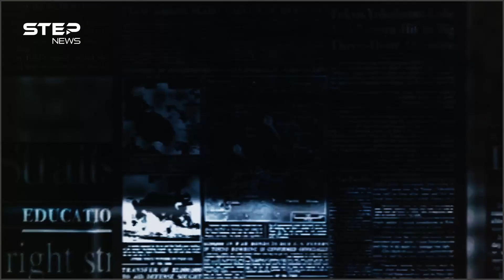قمة بايدن وبن سلمان..اتفاق سلام بين السعودية وإسرائيل يقترب ومفتاحه جزيرتان!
لقاء بين ولي العهد السعودي الأمير محمد بن سلمان والرئيس الأمريكي جو بايدن حتى قبل أن يحدث ملفاته وإرهاصاته ومآلاته وحتى نتائجه وتبعاته المتوقعة باتت على كل شفة ولسان فالأمر أكبر من لقاء أو حتى قمة، وربما يشهد حدثاً يغير مجرى التاريخ !